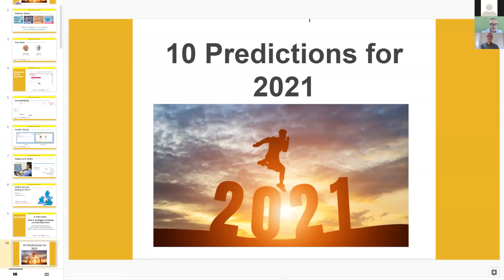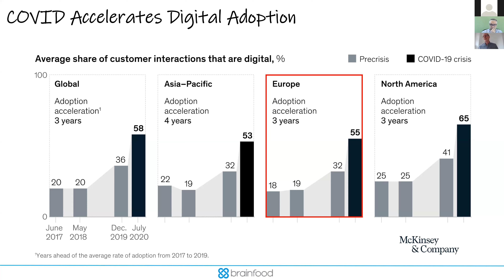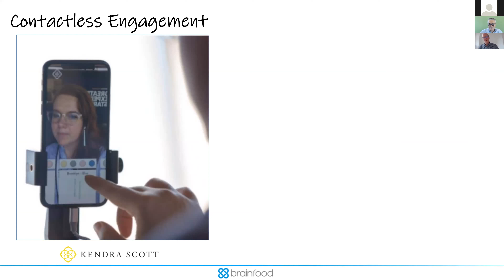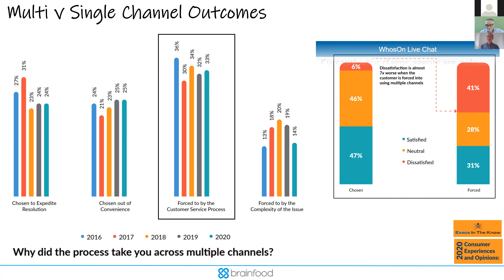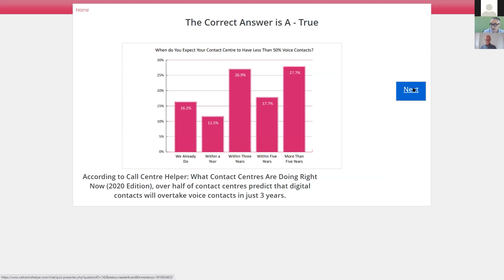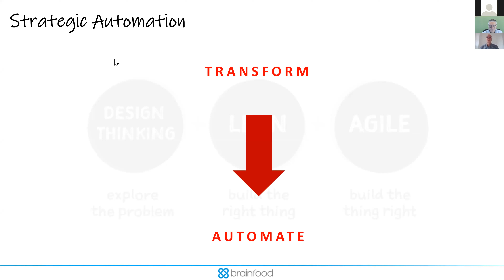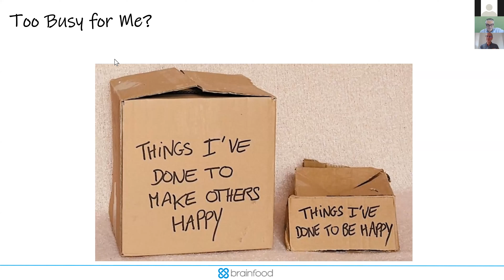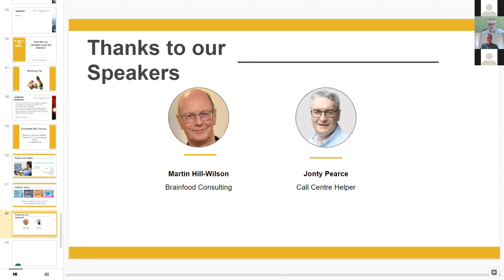Call Centre Helper - Webinar Replay: 10 Predictions for 2021.